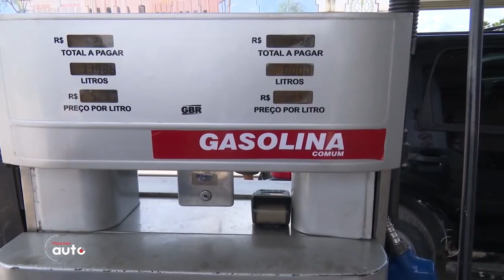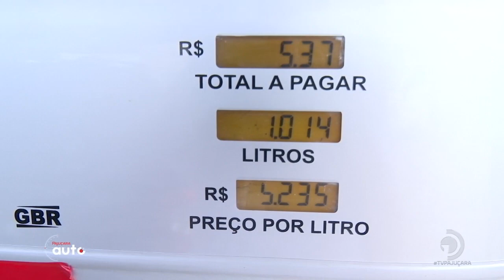Fiscalização da ANP flagra fraude em postos de combustível de Alagoas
Os postos estavam vendendo etanol como se fosse gasolina.